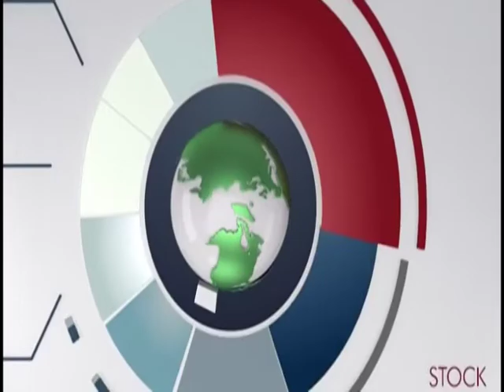Business Desk on JoyNews (7-8-19)